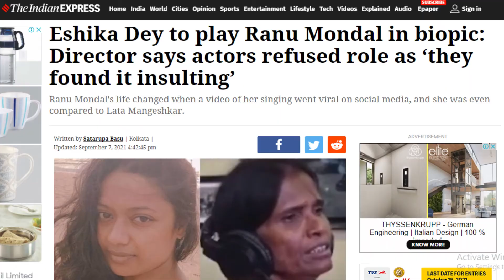Ranu mondal पर बनेगी अब Biopic | Trippy Talk EPS-02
Ranu mondal पर बनेगी अब Biopic | Trippy Talk

Ranu Mondal’s life’s story is worthy of a film. Living on the footpath in West Bengal’s Ranaghat, Ranu would sing sitting on the pavement at Ranaghat station. While, some would stop and listen, others would just pass by. However, her life changed when a video of her singing went viral on social media, where she was even compared to Lata Mangeshkar.

Helmed by director Hrishikesh Mondal, the film was initially planned to be shot in Bengali. “I had Sudiptaa Chakraborty (a National award-winning actor) in mind. Then we decided to shoot the film in Hindi. Sudiptaa was keen but following some problem with dates, she backed out of the project. We had a number of actors in mind. However, some thought it was insulting to play Ranu Mondal. Finally, Eshika Dey agreed to play the part,” says Hrishikesh.

Channel Category: Facts and education

Script: Aman Rawat
Research: Aman Rawat & Radhika Negi
Voiceover Artist: Aman Rawat & Radhika Negi
Video Editor: Suraj Uniyal